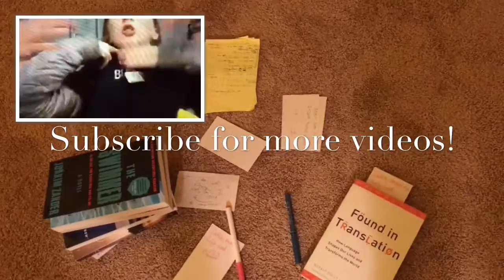School/homework Life Hacks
Soooooooo sorry I haven't made any videos in a long time!
School just caught up to me... So I made this video for people that are like me, a you tuber that has too much school work to make any videos for their patient subscribers.😊 but when I started doing these hacks (that I made up and dint steal from other youtubers.like other people do) I had enough time to make this video for you guys!!